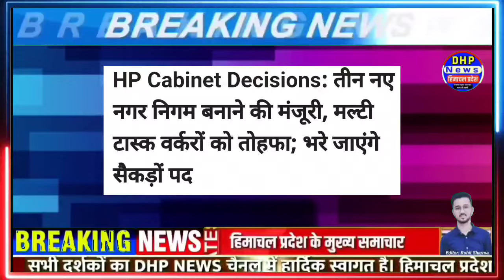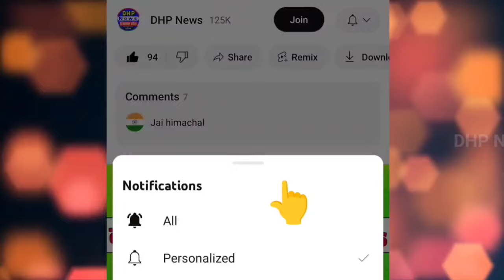Himachal news | आज की बड़ी खबरें | 17 November 2024 news | himachalnews | HP news today